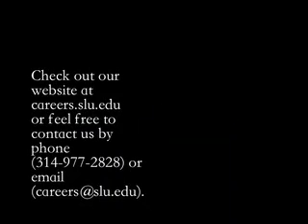What are your summer plans?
What are you doing over the summer? Here are some ideas to help you stay on your career track.